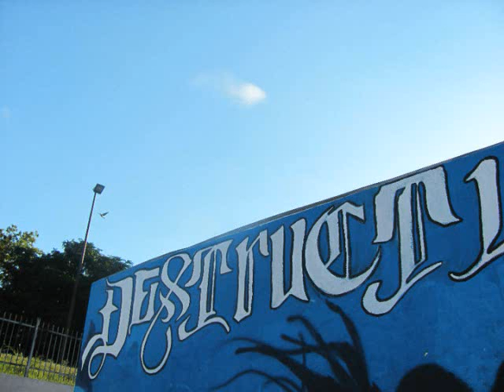Work Of Mailman2 [ Numb1iSCKings ]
edited by kon2isckingz